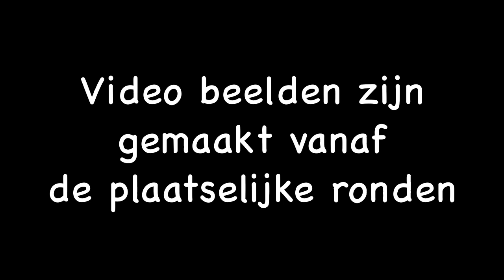31e Meeus Race Belofte competitie 18-03-2012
31e Meeus Race Belofte competitie 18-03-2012
 1.   Elmar Reinders  Metec Continental Cyclingteam  03:40:56  50  -
  2.   Gijs Strating  Ruiter Dakkapellen Wielerteam  00:08  45  -
  3.   Stefan Poutsma  Cyclingteam Jo Piels  zt.  40  -
  4.   Maurits Lammertink  Cyclingteam Jo Piels  00:22  36  -
  5.   Dex Groen  Metec Continental Cyclingteam  00:24  32  -
  6.   Dylan Groenewegen  Cycling Team De Rijke  zt.  30  -
  7.   Joey Van Rhee  Metec Continental Cyclingteam  zt.  28  -
  8.   Yannick Janssen  Parkhotel Valkenburg Cycling Team  zt.  26  -
  9.   Taco Van Der Hoorn  WV De Jonge Renner  zt.  24  -
  10.   Jochem Hoekstra  NWV Groningen  zt.  22  -
  11.   Jelle Posthuma  Rucanor-Line Cyclingteam  zt.  20  -
  12.   Jasper Hamelink  Cyclingteam Jo Piels  zt.  19  -
  13.   Binne-pier De Haan  Restore Cycling  00:28  18  -
  14.   Martijn Tusveld  Rabobank Continental Team  zt.  17  -
  15.   Wouter Haan  Cyclingteam Jo Piels  00:37  16  -
  16.   Jordy Buskermolen  WV Avanti  00:42  15  -
  17.   Rick Ottema  Cycling Team De Rijke  zt.  14  -
  18.   Robin Wennekes  Metec Continental Cyclingteam  01:13  13  -
  19.   Jaap De Man  Rucanor-Line Cyclingteam  zt.  12  -
  20.   Kenny Kastelijn  Wwv-vacansoleil-bhv-maas  zt.  11  -
  21.   Kees Janssen  NWV Groningen  02:14  10  -
  22.   Ian Kastelijn  Baby-dump - Lemmens - Wilvo Wielerteam  zt.  9  -
  23.   Kay Welten  Parkhotel Valkenburg Cycling Team  zt.  8  -
  24.   Paul Moerland  Metec Continental Cyclingteam  zt.  7  -
  25.   Timo Roosen  WV De Jonge Renner  zt.  6  -
  26.   Sjoerd Van Ginneken  Parkhotel Valkenburg Cycling Team  zt.  5  -
  27.   Bram De Kort  Cyclingteam Jo Piels  zt.  4  -
  28.   Nick Mulder  WV De Jonge Renner  zt.  3  -
  29.   Twan Brusselman  Rucanor-Line Cyclingteam  zt.  2  -
  30.   Daan Meijers  Parkhotel Valkenburg Cycling Team  zt.  1  -